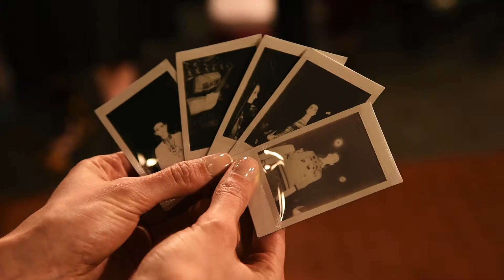G.on Fashion - Altaroma Gen 2017 Day #4